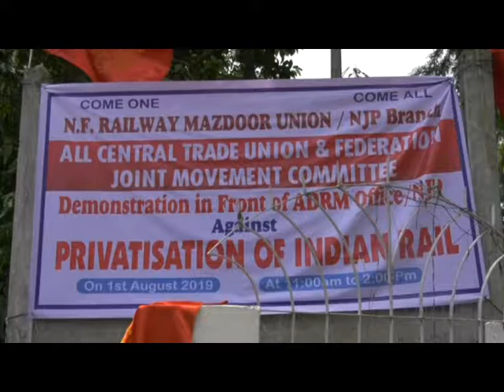SILIGUR JOINT MOVEMENT COMMITTEE/রেলের বেসরকারিকরনের বিরোধিতায় শিলিগুড়িতে বিক্ষোভ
রেলের বেসরকারিকরনের বিরোধিতায় শিলিগুড়িতে বিক্ষোভ দেখাল জয়েন্ট মুভমেন্ট কমিটি্।
শিলিগুড়ি, ১ আগষ্টঃ কেন্দ্রীয় সরকারের ৪৪ টি প্রতিষ্ঠানের বেসরকারিকরণের সিদ্ধান্তের প্রতিবাদে ঐক্যবদ্ধভাবে দেশজুড়ে আন্দোলনে সামিল হয়েছে ১২ টি শ্রমিক সংগঠন। বৃহস্পতিবার সকালে এই আন্দোলনের অঙ্গ হিসেবে নিউ জলপাইগুড়িতে রেলের এরিয়া অফিসের সামনে রেলের বেসরকারিকরণের প্রতিবাদে বিক্ষোভ দেখায় অল সেন্ট্রাল ট্রেড ইউনিয়ন এন্ড ফেডারেশন জয়েন্ট মুভমেন্ট কমিটি। এদিন এরিয়া অফিসের সামনে বেসরকারিকরণের প্রতিবাদে প্রধানমন্ত্রী নরেন্দ্র মোদীর কুশপুত্তলিকা দাহ করে বিক্ষোভকারীরা। মুভমেন্ট কমিটির পক্ষে অলোক চক্রবর্তী বলেন, রেল সহ বহু কেন্দ্রীয় প্রতিষ্ঠানের বেসরকারিকরণ করার প্রচেষ্টা চালাচ্ছে কেন্দ্রীয় সরকার। এর প্রতিবাদেই এদিনের বিক্ষোভ কর্মসূচী। বিক্ষোভ শেষে জয়েন্ট মুভমেন্ট কমিটির পক্ষ থেকে স্মারকলিপি দেওয়া হয় রেলের নিউ জলপাইগুড়ি শাখার এডিআরএম কে।